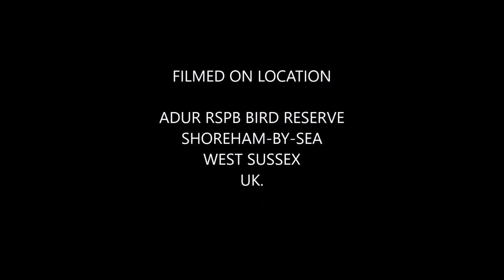Little egrets feeding on fish disturbed by cormorants in the Adur RSPB Bird reserve.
Little egrets deliberately following cormorants when they are fishing in the Adur RSPB bird reserve.